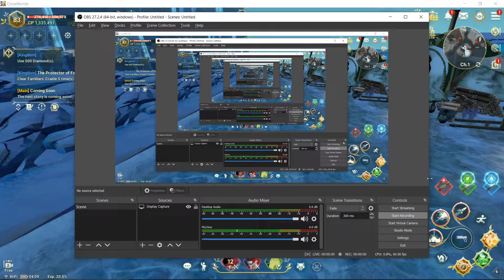Riri, Aqua Pyxis, Ultra Instinct